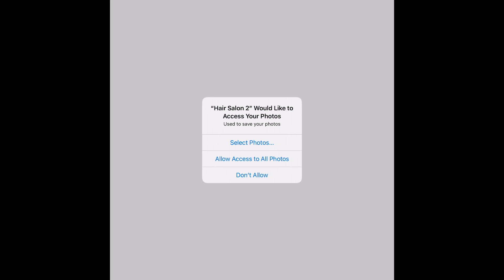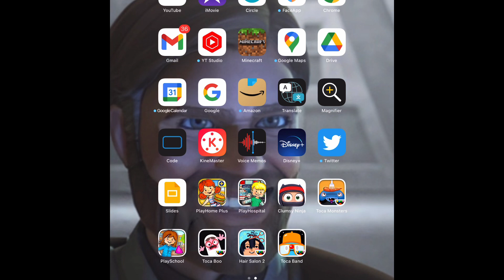Hair cut scared cut ￼